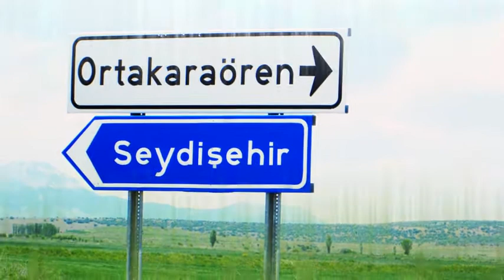Bir Sevdadır Karaviran_2015[480p HD]